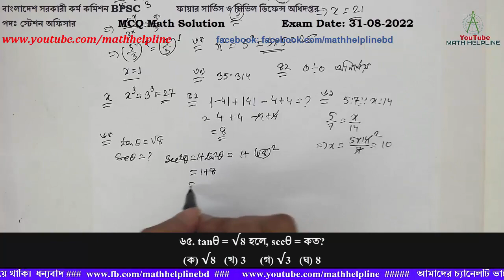ফায়ার সার্ভিস ও সিভিল ডিফেন্স অধিদপ্তর পদঃ স্টেশন অফিসার MCQ Math Solution Exam Date: 31-08-2022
বাংলাদেশ সরকারী কর্ম কমিশন BPSC
ফায়ার সার্ভিস ও সিভিল ডিফেন্স অধিদপ্তর
পদঃ স্টেশন অফিসার